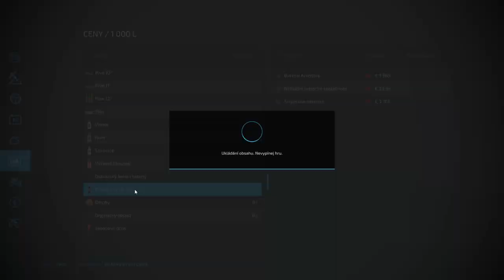FS22|Lekniny #89 - BIG SALE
1. Glimmer - AGST
2. Changes Are Good - Civet Cat
3. Make It in Time (DJ Mayson Remix) (Instrumental Version) - Gamma Skies
4. Escaping - AGST